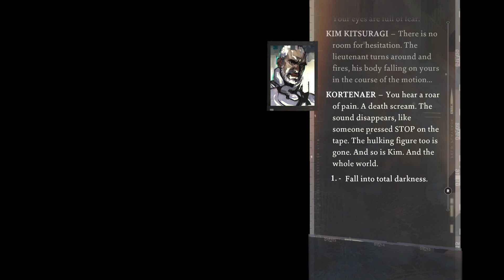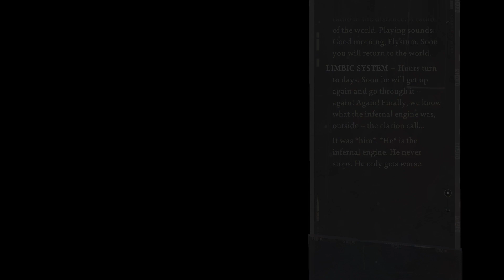Disco Elysium - Part 18 - Day 5 - OK I GOT EVERYONE KILLED